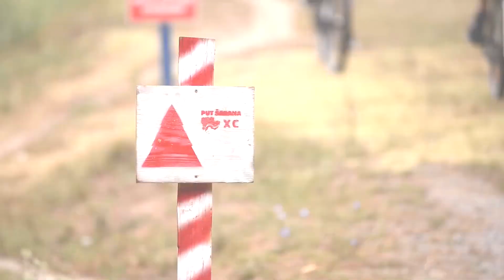Put Šarana Outdoor Weekend 3 teaser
Put Šarana Outdoor Weekend 3 održati će se od 27. do 29. rujna 2019. godine.

● 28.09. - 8. XC Put Šarana 🚵‍♂️ 🚵‍♀️
● 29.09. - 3. Trail Put Šarana 🏃‍♀️ 🏃‍♂️
Dodatne aktivnosti:
● Planinarenje 🚶🚶‍♀️
U suradnji sa Hrvatsko planinarsko društvo "Papuk", u nedjelju će se organizirati planinarenje stazom „Virovitički vidici“.

● Airsoft 🔫🔫
U suradnji sa Airsoft Udruga LAV Virovitica i ASK Scorpions organizirati će se natjecanje u gađanju meta airsoft puškama te ATSC.
Airsoft tactical shoting contest je taktičko pucanje, u kojem jedan čovjek ulazi u prostoriju i gađa mete, te kad ih sve pogodi ulazi u sljedeću prostoriju. Pobjednik je tko pogodi sve mete u što kraćem vremenskom roku.

● Video: Matija turkalj
● Narator: Tomislav Marković
● Montaža: Ivan Vrbanić

♫ Muzika:
● Twin Musicom - Good for Nothing Safety